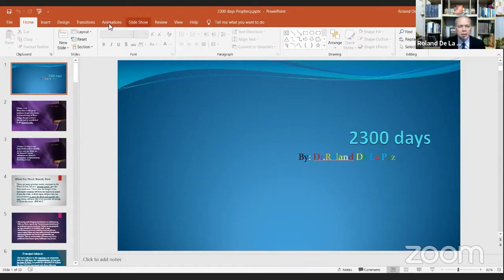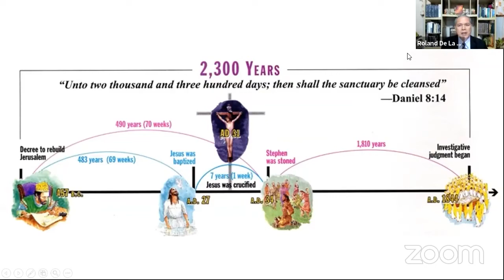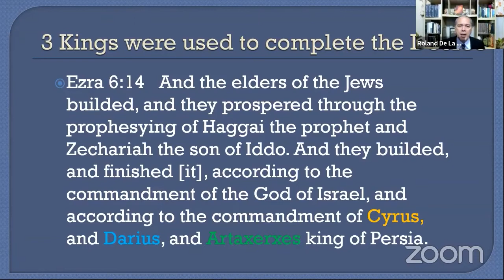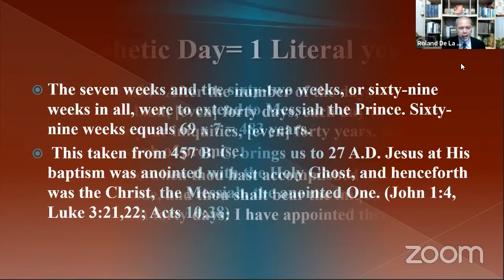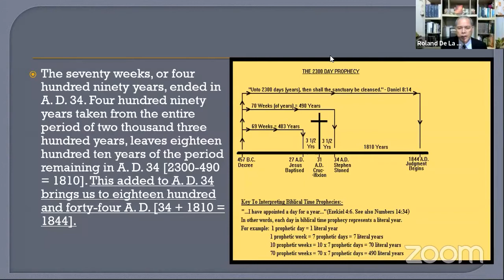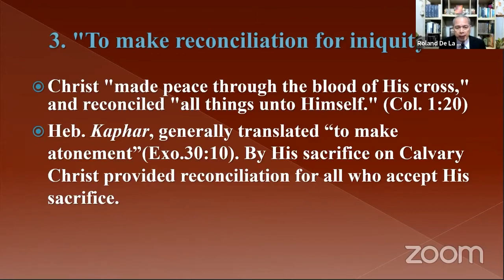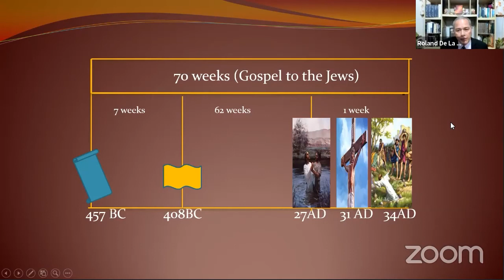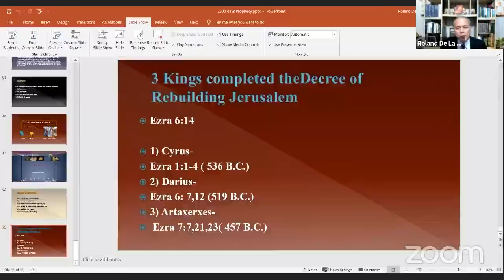2300 Days Prophecy [Filipino]